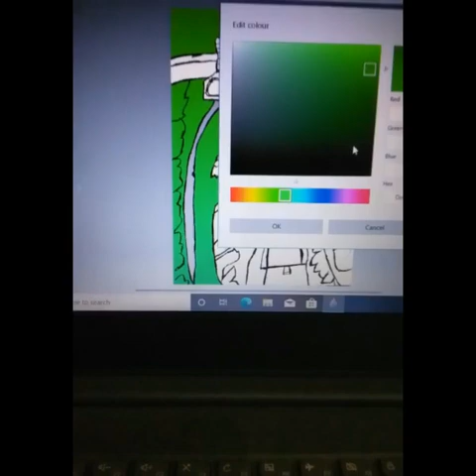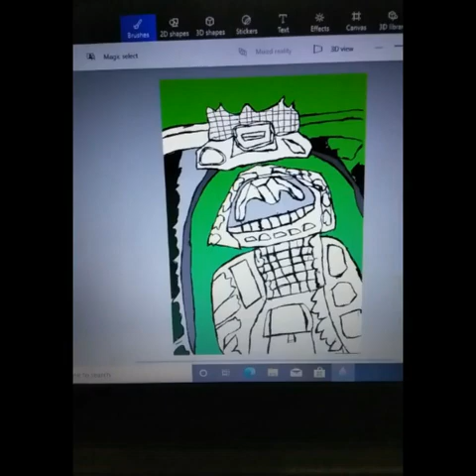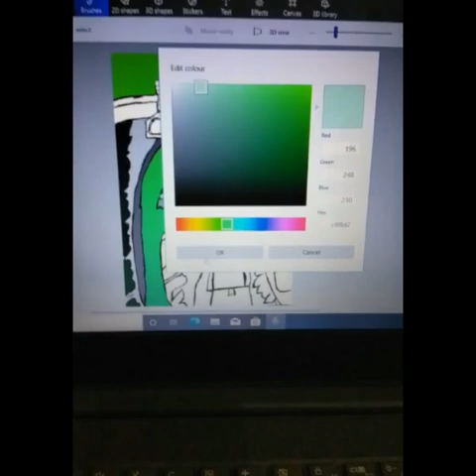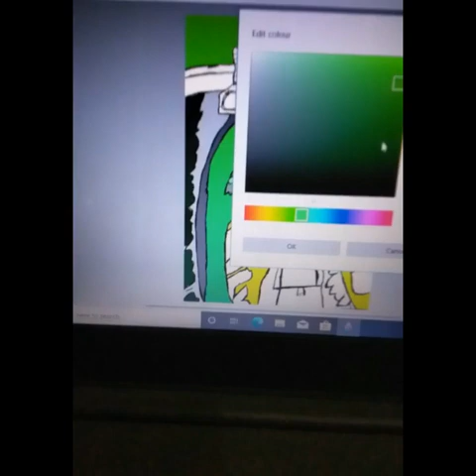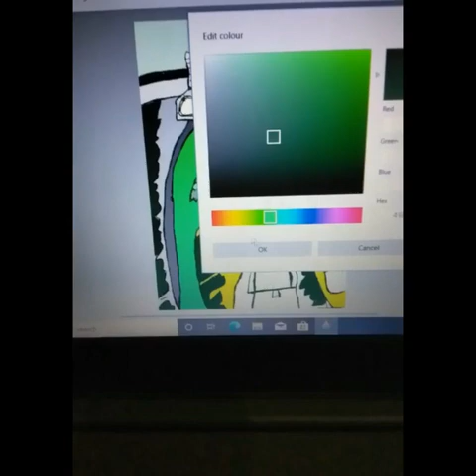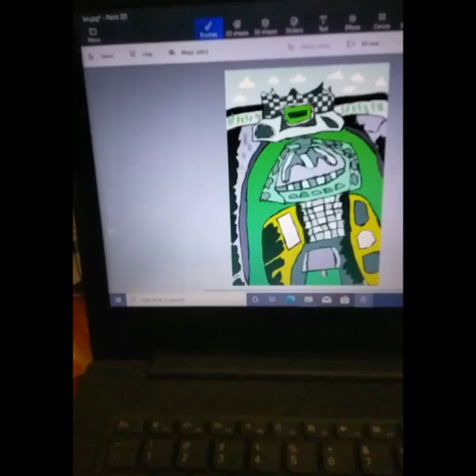288_TUTORIAL CARA MEMBUAT DESAIN GAMBAR IBUKOTA NUSANTARA VERSI SAYA FULL VERSION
288_TUTORIAL CARA MEMBUAT DESAIN GAMBAR IBUKOTA NUSANTARA VERSI SAYA FULL VERSION

Kreasi ini dibuat untuk berpartisipasi dalam challenge mengenai IKN. Cara membuat desain gambar IKN versi saya. Kreasi video dalam quick version dapat dilihat pada akun instagram saya; @birukishu.